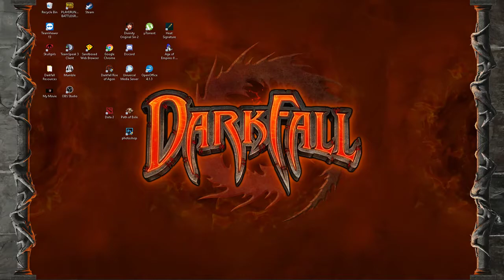Darkfall MMORPG Background Preview with desktop activity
Preview for the Darkfall MMORPG Background on Wallpaper Engine!

To find this wallpaper in the Wallpaper Engine application:
Search "Darkfall MMORPG Background"